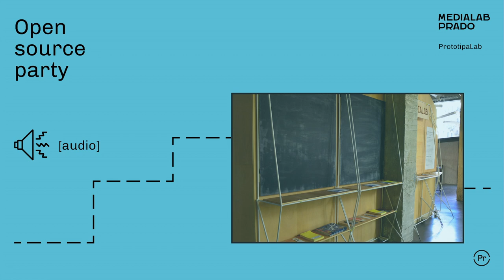[Podcast] Open Source Party